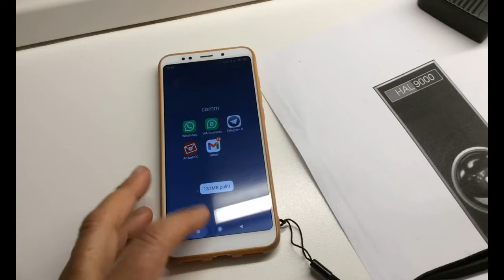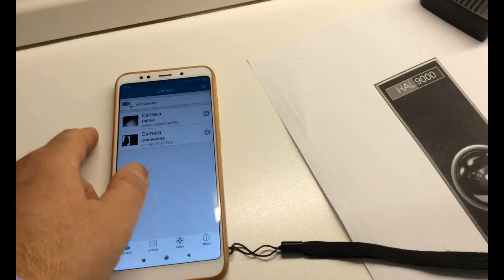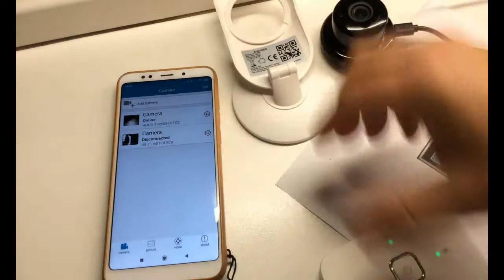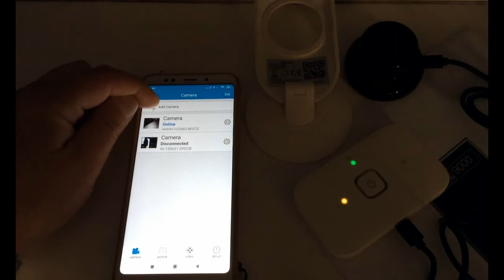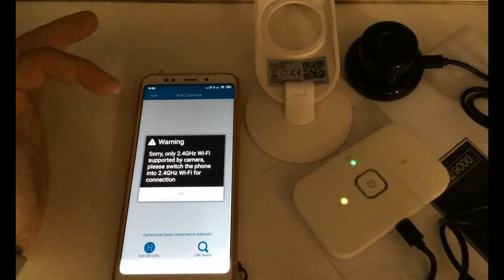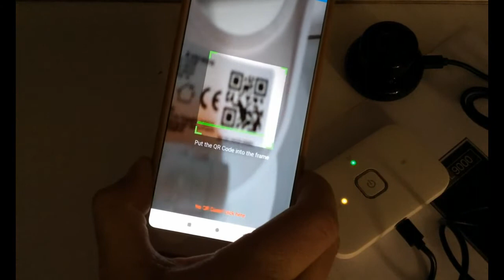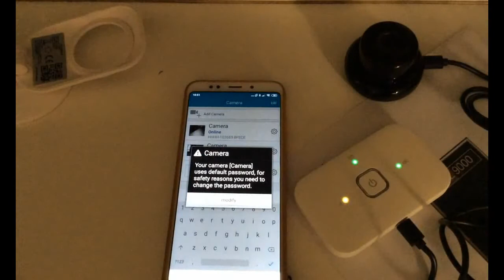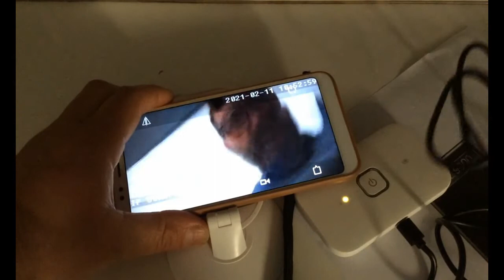SPL0185 - Mettere una telecamera IP in auto - parte 1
Questo video, prima di tutto, vi parla della configurazione di una telecamera ip WIFI della AVIDSEN - IPC380-i, usata insieme ad un router wifi 4G per poi poter inserire il tutto in auto, in maniera da telecontrollarla quando sta sola soletta nel parcheggio.
La seconda parte del video con l'installazione in auto arriverà non so quando ma arriverà

PS - giusto un gioco, perchè con le leggi sulla privacy è meglio non lasciarla in giro, si rischiano denunce a pioggia.